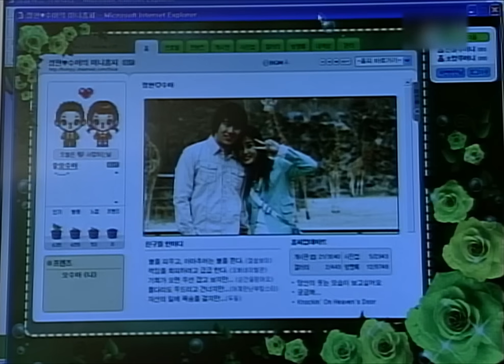Ntxheb Vaj — Ncaim Ntev Xyoo — HD Quality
Press HD for best viewing experience. Song sourced from original CD as a FLAC file.

Lyrics below:

Sib ncaim ntev xyoo rov tau ntsib koj...
Koj tseem zoo nkauj li puag thaum ub...
Wb txoj kev hlub yav puag thaum hluas...
Uas kuv nyuam qhuav tuaj ntsib koj xwb...

Sib ncaim tav no koj tsis txawv li...
Muaj cuab muaj yig muaj tub muaj ki...
Koj tseem luag ntxhi li yav thaum i...
Uas koj niaj hnub luag ntxhi rau kuv...

Xav tsis txog tias rov ntsib koj dua...
Yog kuv npau suav los nws yog tiag...
Hnov koj tus ntxhiab tswv li thaum ub...
Uas kuv niaj hnub puag nraim koj xwb..

Xav tsa ncauj hu los ntshai luag paub...
Tias koj thiab kuv yog qub nkauj nraug...
Vim koj twb dhau mus ua luag tus...
Kuv me hluas nkauj cia ua ib siab...

--chorus--

Koj twb mus ua luag tus hlub lawm...
Txawm wb sib ntsib los sib ntsia xwb...
Cia xav twb ywm rau hauv lub siab...

Yog muaj lwm tiam kuv tseem nco tau...
Mam nqa daim ntawv uas muaj koj npe...
Wb kev nkauj nraug thiaj li tsis plam...
Mam nco ntsoov nqa daim ntawv tau koj...